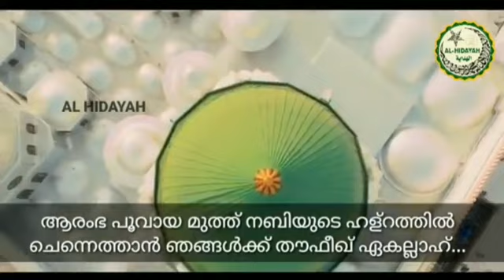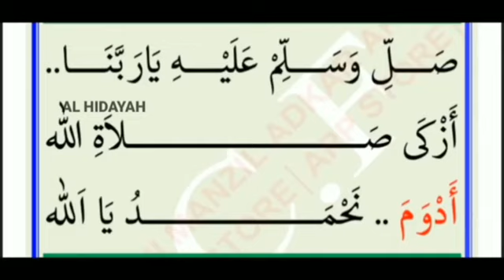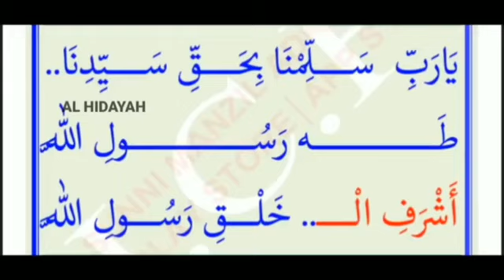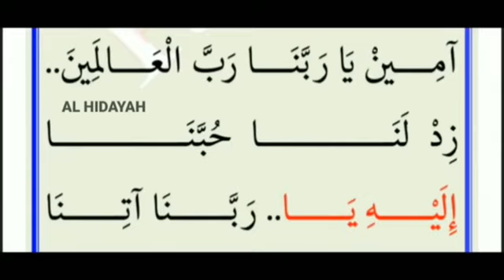സ്കൂൾ ഓഫ് ഖുർആൻ |ഹജ്ജ് സംശയ നിവാരണം |School Of Qur'an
🎤സയ്യിദ് സ്വാലാഹുദ്ദീൻ ബുഖാരി കൂരിയാട്